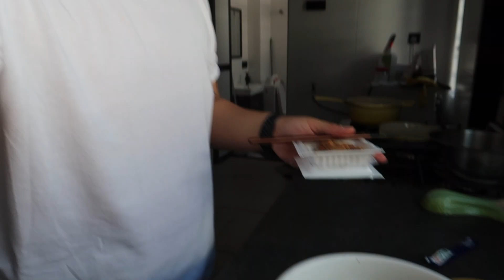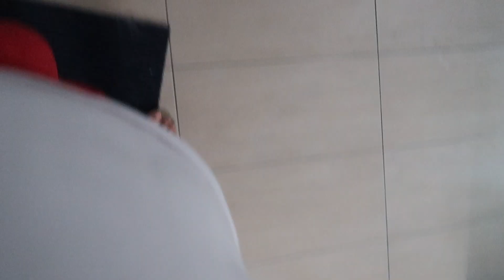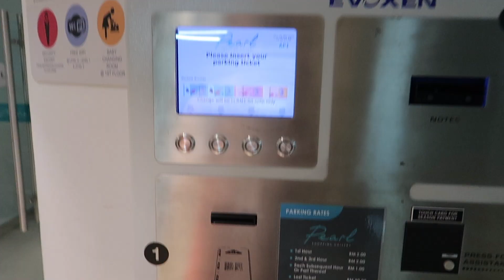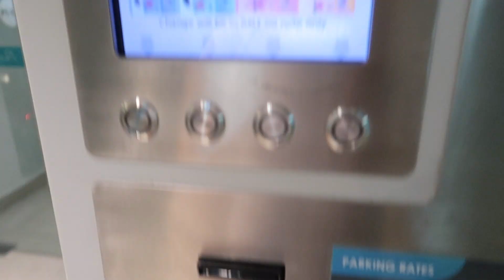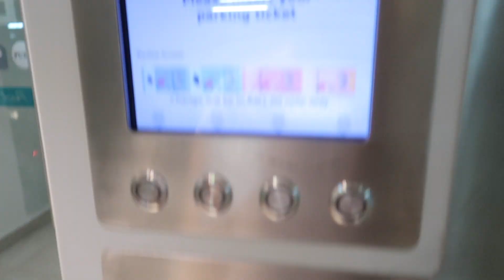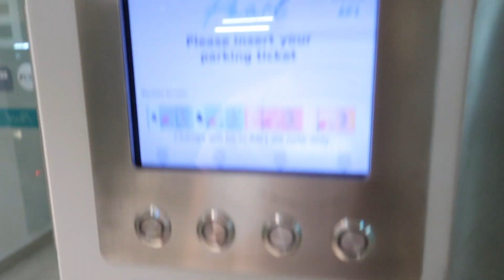VLOG 335 - LOCKDOWN LIFE